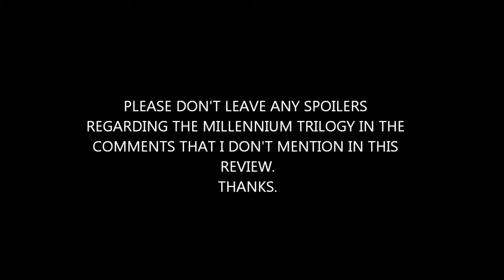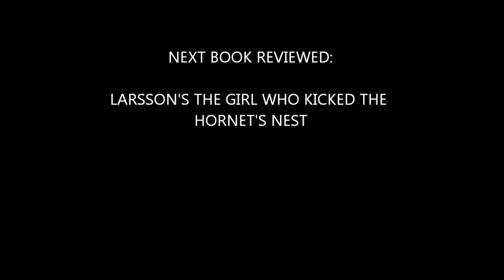The Girl Who Played With Fire Book Review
Book review of Larsson's "The Girl Who Played With Fire."

NOTE: Please don't leave major spoilers from this book or the rest of "The Millennium Trilogy" in the comments.  Thanks.